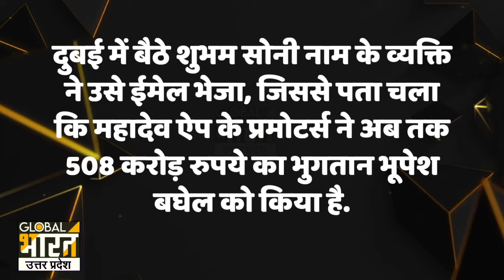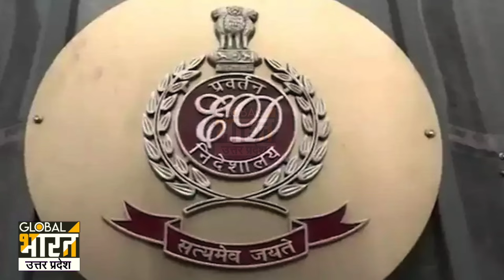केजरीवाल से पहले कांग्रेस के ये पूर्व CM होंगे गिरफ्तार?508 करोड़ के केस में ED ने दर्ज की FIR